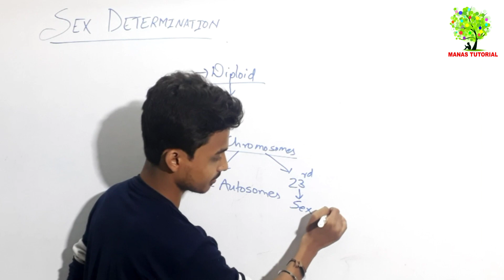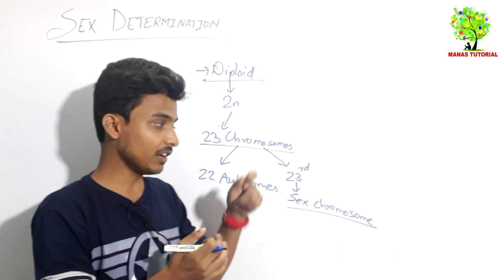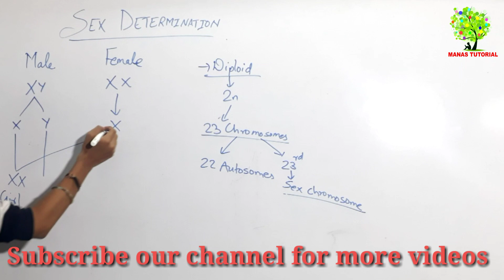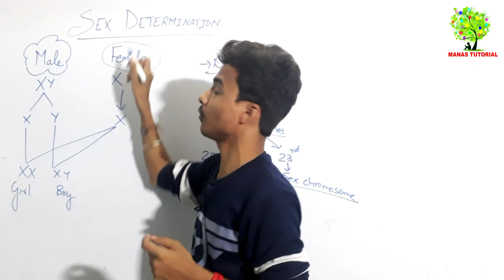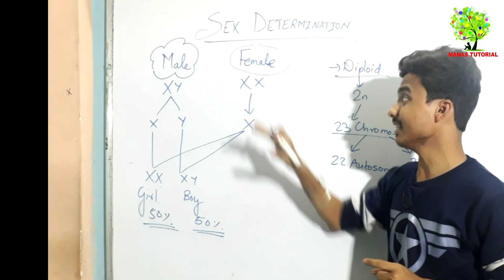Sex determination in human being|Sex Determinations in hindi|Manas Mishra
Sex in the human being is determined by Sex Chromosomes.
 This video explain about XX an XY chromosomes which determine the Gender of the baby.